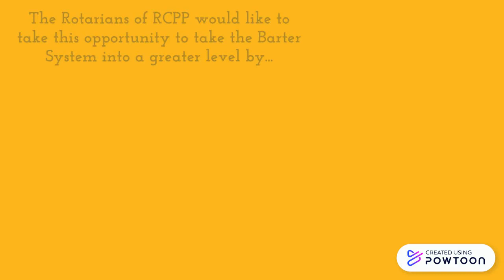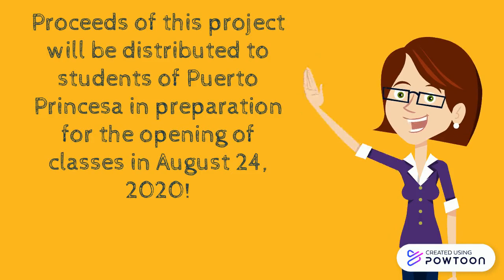BARTER FOR A CAUSE